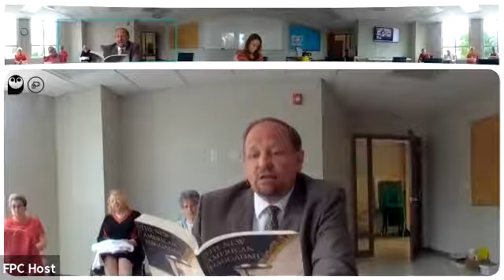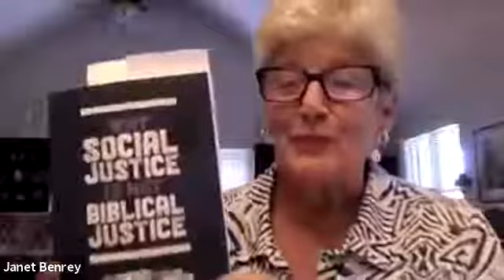Read This Book 5 23 21